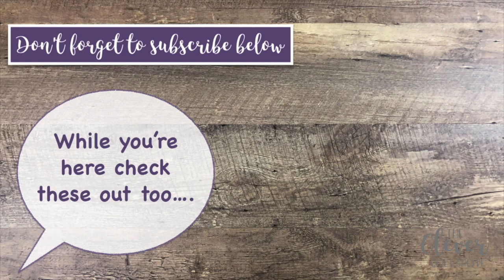Block Equations No. 17 - Confused Geese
This version of the classic Flying Geese block wows with bright modern colors and patterns.  We use quarter square triangles against a dark background to help the colors pop.  This quilt will brighten any modern space with a traditional feel.  If you make this we'd love to see it! Like what you see?